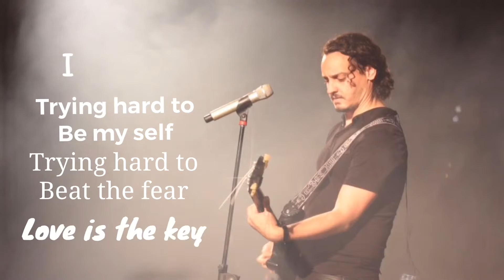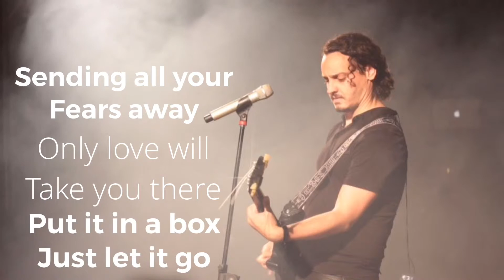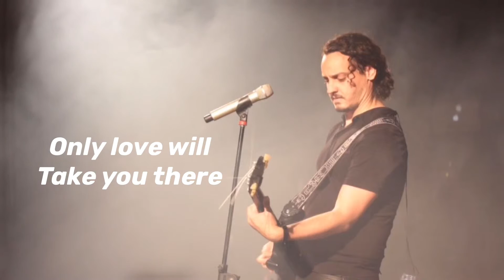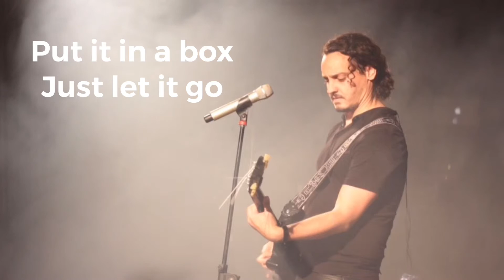Ea - Let it go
Music and lyrics : Antonio Amin Efrain Gonzalez
Ea
Album : Un nuevo dia
Tunecore